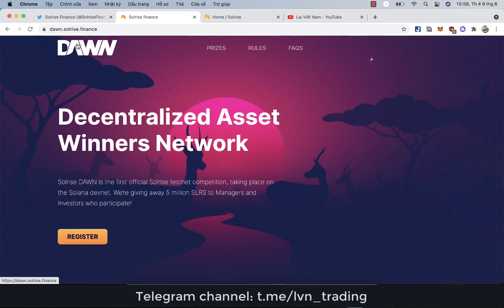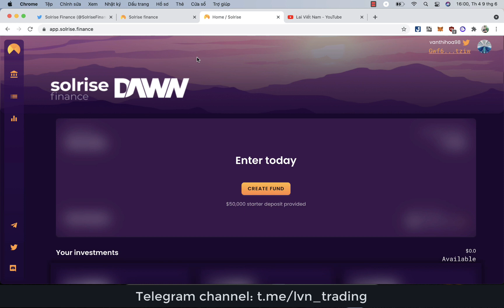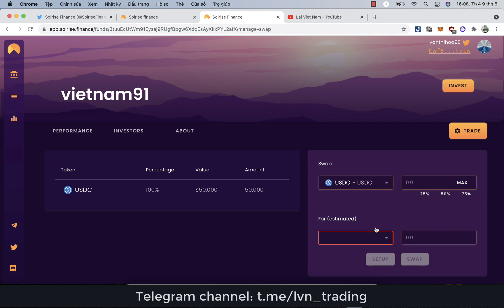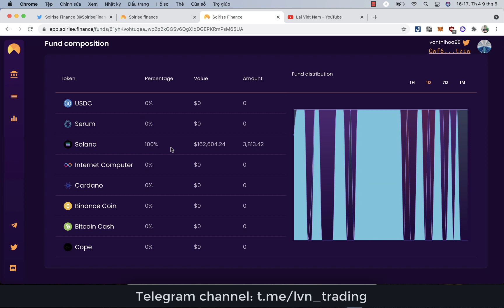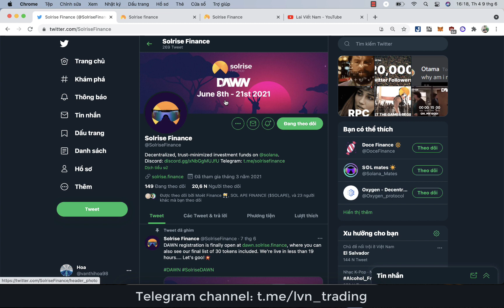(Testnet Solrise Finance) Trade vốn 0 đồng, tổng giải thưởng lên tới $250.000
Nội dung:
0:00 Giới thiệu
0:20 Giải thưởng
1:00 Kết nối ví & xác minh Twitter
1:35 Lấy USDC
2:00 Hướng dẫn trade
3:00 Đầu tư vào funds
4:00 Lời kết